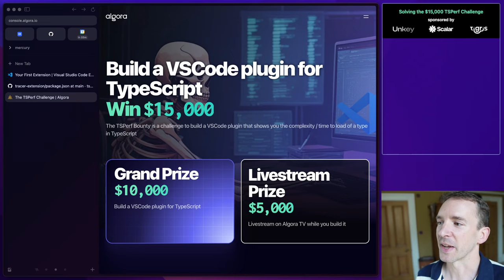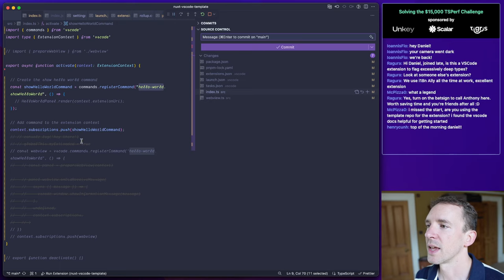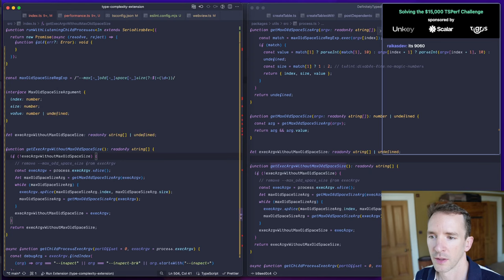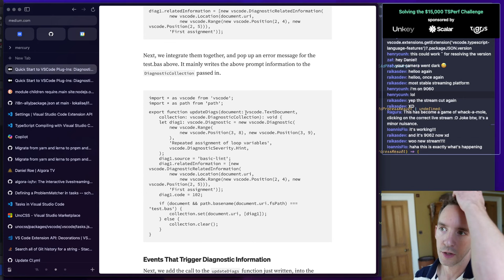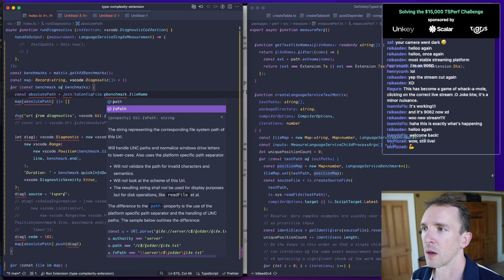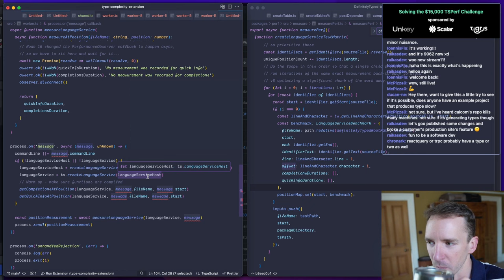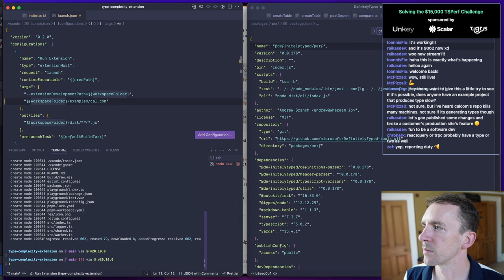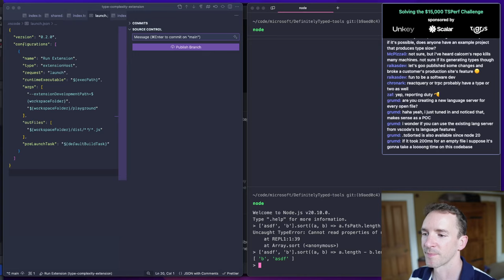Solving the $15,000 TypeScript Challenge | Daniel Roe (Nuxt) livestream on Algora TV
Unkey Open source API Management
Scalar Open source API Documentation
Tigris Globally distributed Object Storage